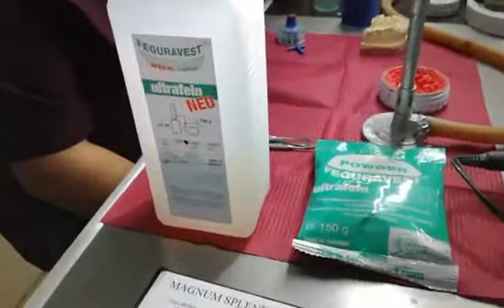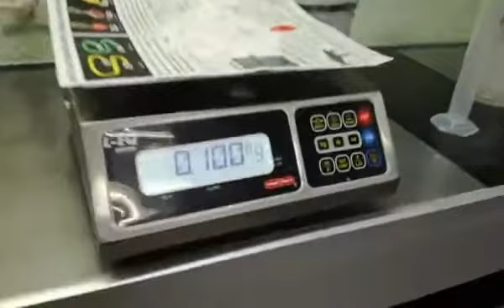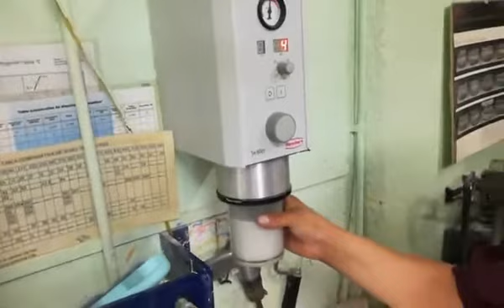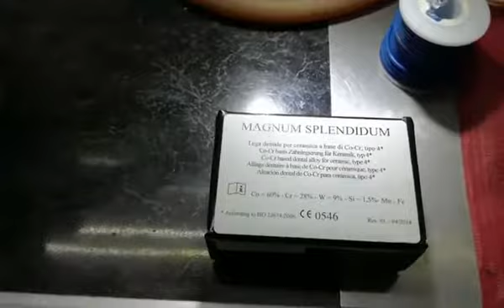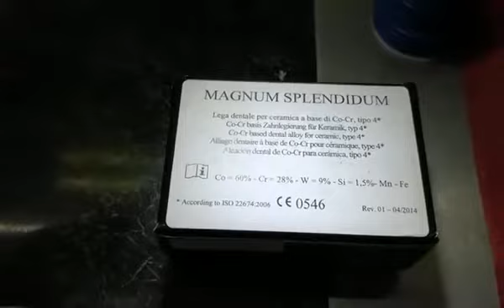Revistiendo con Alta precisión con Feguravest